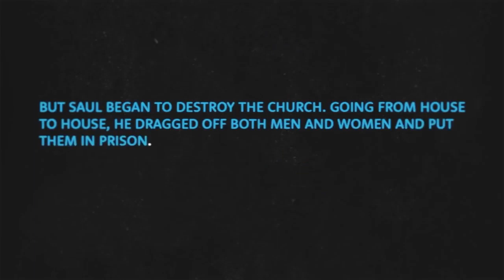Debunking Marketing the Messiah Part 9 (Paul is not post Modern)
DEBUNKING Marketing the Messiah - How much do you really know about how Christianity got started? Whether you are a Christian, atheist, or member of another faith, it's impossible to ignore the impact that Christianity has had on Western civilization.
Marketing the Messiah (2020)
Director: Cameron Reilly
Writer: Cameron Reilly
Stars: Michael Bird, Richard Carrier, Geoffrey Dunn
Genre: Documentary
Country: Australia
Language: English
Release Date: 10 March 2020 (Australia)
Also Known As: Marketing the Messiah